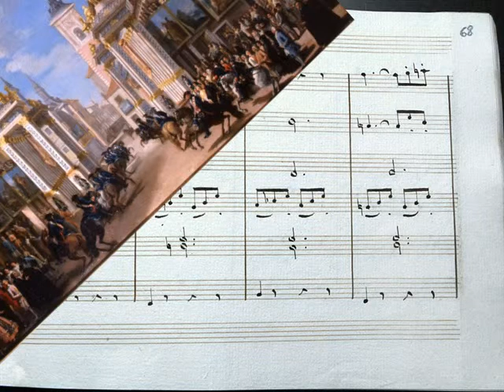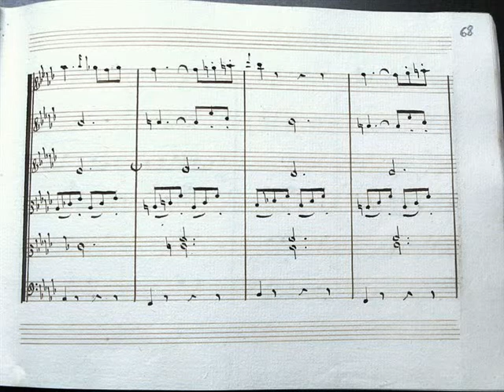Cayetano Brunetti (1744 - 1798) - Quinteto para Cuerdas y Fagot nº 1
Cayetano (o Gaetano) Brunetti (Fano, Estados Pontificios, Italia c1744 - Colmenar de Oreja, Madrid, España 16 de diciembre de 1798),  fue un violinista y compositor nacido en Italia, que pasó la mayor parte de su vida en la Corte de  Madrid al servicio de los reyes Carlos III y Carlos IV.
 Brunetti es uno de los compositores más importantes de la segunda mitad del siglo XVIII en España. Su obra comprende abundante música de cámara (sonatas para violín solo, dúos, tríos, cuartetos, quintetos, sextetos) y música sinfónica. Trabajó para las más importantes casas nobiliarias españolas (los duques de Osuna y los duques de Alba). Compuso sobre todo para el Príncipe de Asturias, futuro Carlos IV, siendo su maestro de violín, músico de su cámara y, finalmente, director de la orquesta de la Real Cámara.